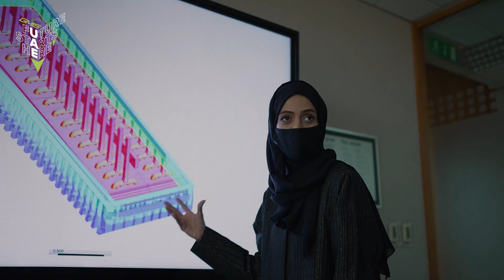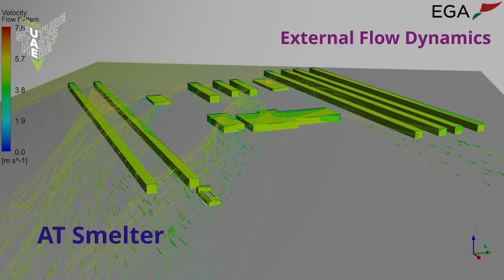EGA's Abdulnasser Bin Kalban Speaks on Innovations in Aluminium Production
Our world is rapidly evolving, and so is manufacturing. Be part of this critical dialogue and register now for GMIS2021